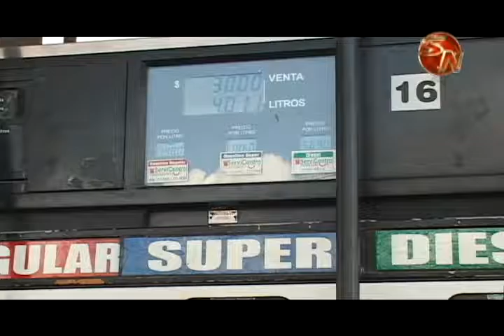Alzas en los combustibles golpean a los agricultores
Las alzas en los combustibles son frecuentes en el país y uno de los sectores que más sale golpeado con estos incrementos son los agricultores, en la UPIAV analizan esta situación y la colocan entre los rubros más caros que tienen que sortear los productores locales.